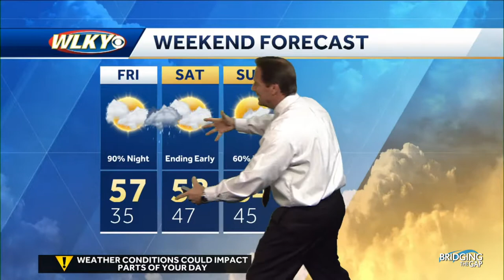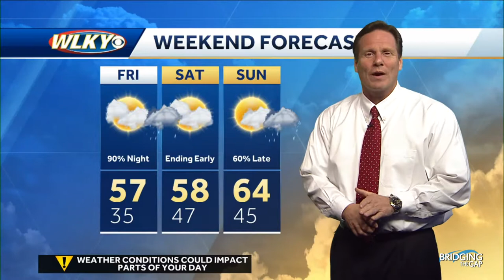Weekend Event Weather Forecast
Kentuckiana News & WLKY Bridging The Gap

Linking you to regional news along with live streaming broadcasters